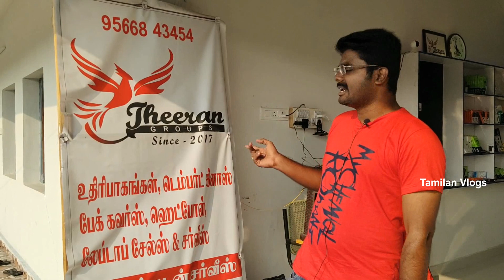தீரன் குரூப்ஸ் Mobile Accessories 10 ரூபாய் முதல் Wholesale Retail in Gobi Tamilan Vlogs